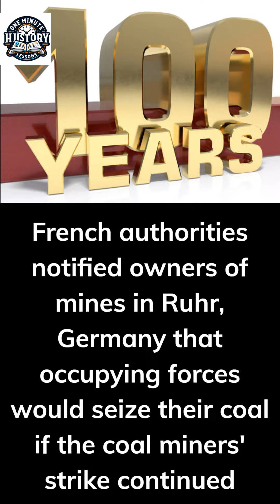"One Minute History Lessons" Presents: '100 Years Ago This Week' May 18-24 1924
100 Years Ago This Week' May 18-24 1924